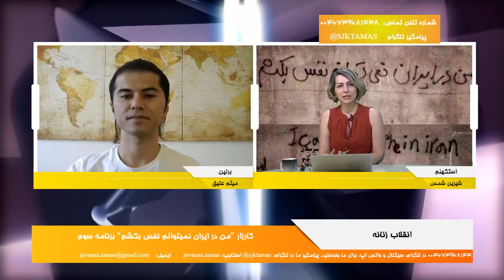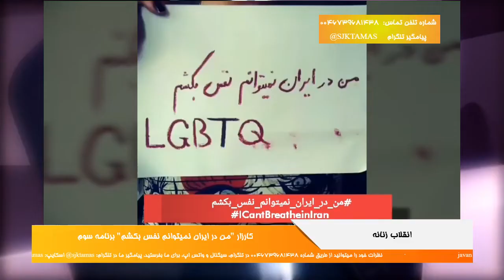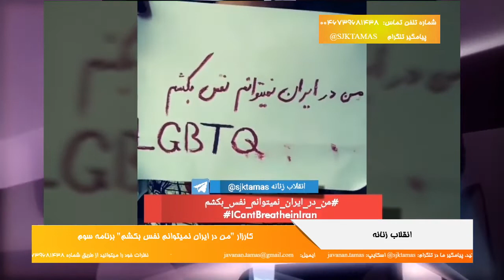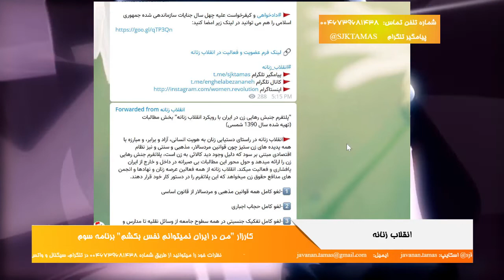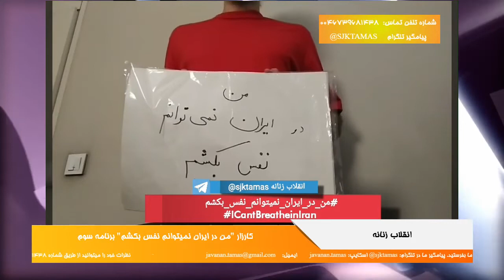انقلاب زنانه: به کارزار "من در ایران نمیتوانم نفس بکشم" بپیوندید - بخش سوم - ۲۲ ژوئن ۲۰۲۰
🔴 انقلاب زنانه
برنامه ای از سازمان جوانان کمونیست
🔺 به کارزار "من در ایران نمیتوانم نفس بکشم" بپیوندید - بخش سوم
🎤 شیرین شمس
۲ تیر ۱۳۹۹ - ۲۲ ژوئن ۲۰۲۰
ارتباط با ادمین  @kanaljadid